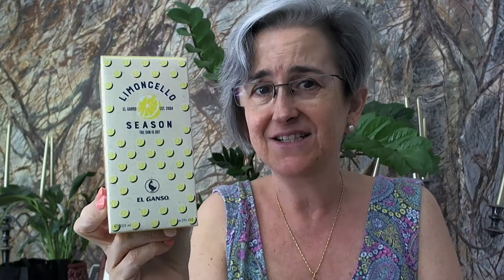HAUL COMPRAS VARIOPINTO. Sigo esperando al SUPER GORGEOUS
A ver qué me decís de los hidrolatos